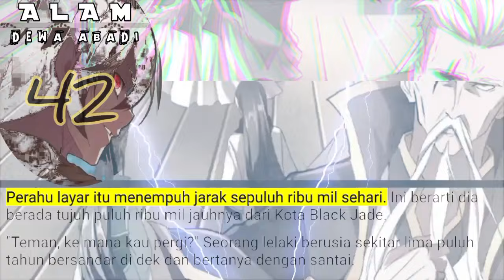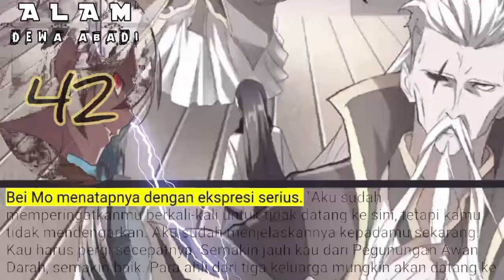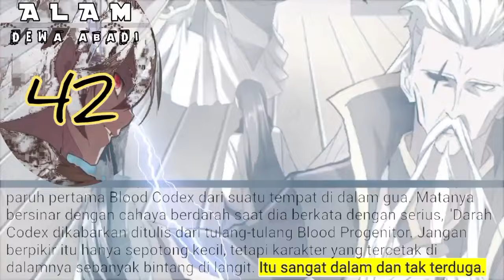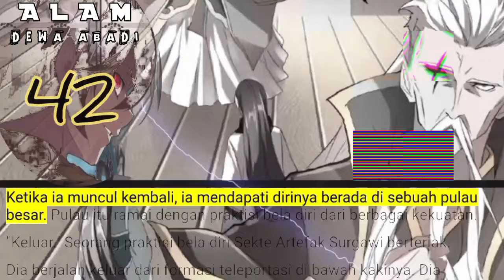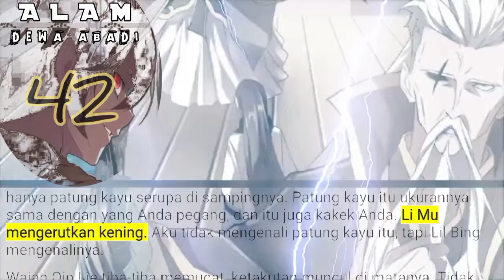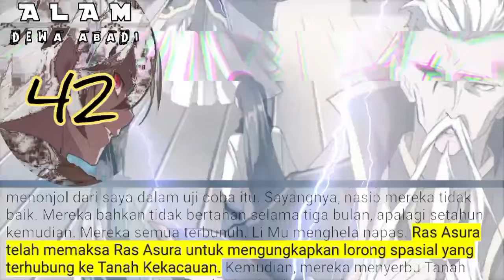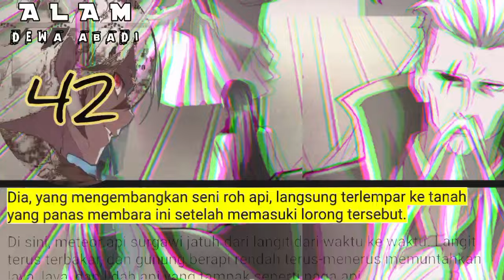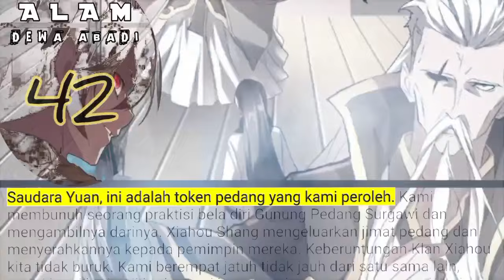Alam Dewa Abadi season 42